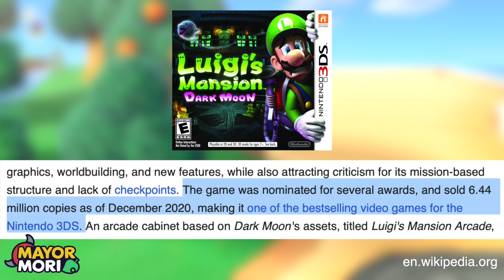Animal Crossing ENHANCED Port Coming Soon? (Theory & Discussion)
Guides for ACNH, Animal Crossing news & New Horizons updates 🥳
👍'Like' for July in Animal Crossing New Horizons 🌺

📜 A Little About Todays Topic:
Welcome to my Animal Crossing channel. Today's Animal Crossing video is all about the future of Animal Crossing, and the potential for a Nintendo 3DS port coming to Nintendo Switch.
This video is pure speculation and essentially a theory, although does hold some weight. We discuss the latest Nintendo Direct announcements, and how these may affect Animal Crossing, and the potential to see an older Animal Crossing game that previously released on Nintendo 3DS eventually come to Nintendo Switch in the future.
Personally I figured a retro version of Animal Crossing would have been more likely, however given the latest Nintendo Direct news surrounding 3DS ports to Switch, I'm now considered a 3DS port to be far more likely.
Would you play Animal Crossing New Leaf on Nintendo Switch? Or would you prefer Nintendo to fill the Animal Crossing void with new Spin-Off titles?

🥁 Word Of The Day:
If you read this far, please post "New Leaf" in the comments 🍃

💭 Dream Address:
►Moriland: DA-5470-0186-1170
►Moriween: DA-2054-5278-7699